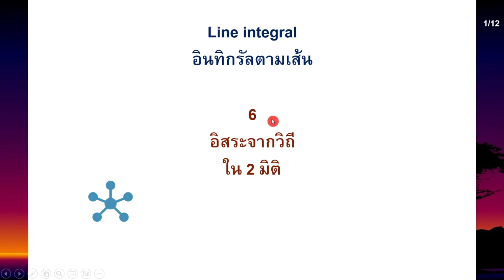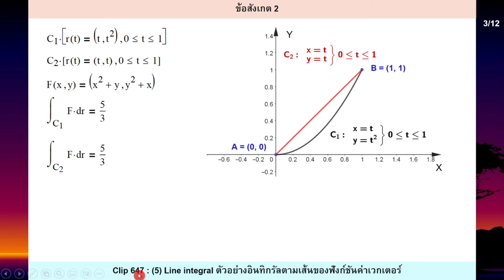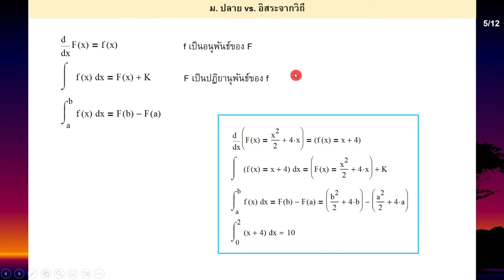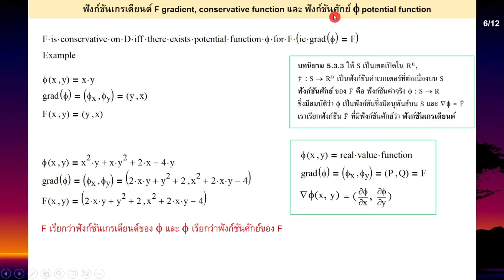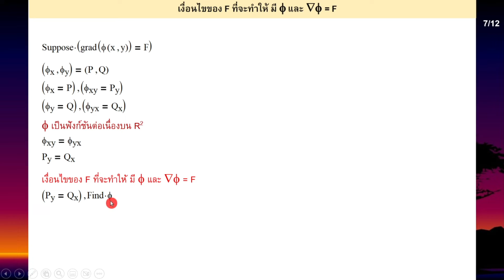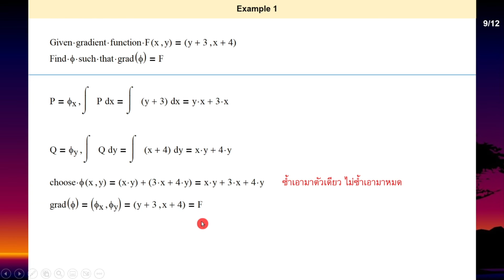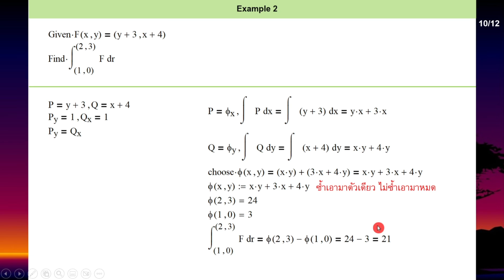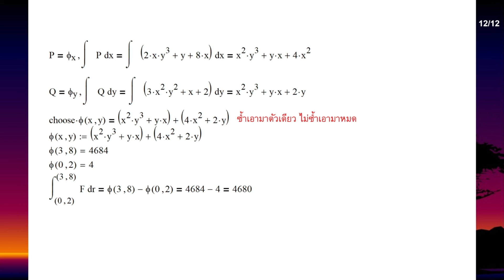Clip 650 : (6) Line integral อินทิกรัลตามเส้นของฟังก์ชันค่าเวกเตอร์อิสระจากวิถีใน 2 มิติ